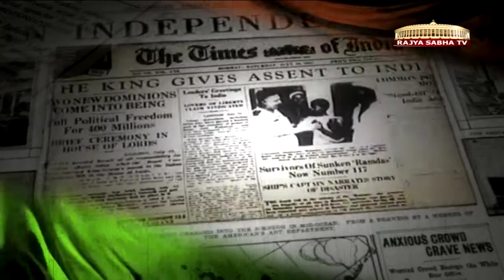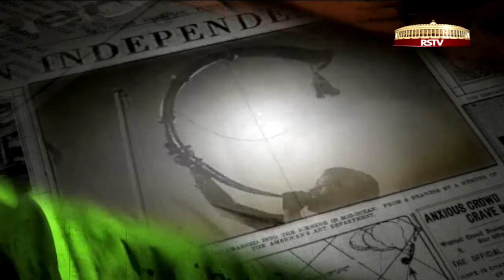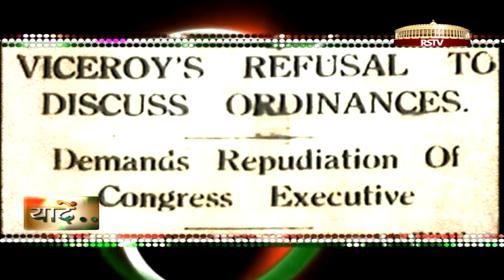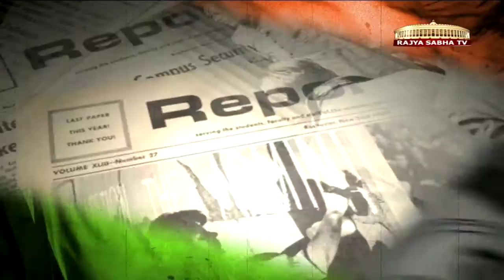Yaadein - Independence Day Special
A special program on the Indian Independence, covering many untold stories, partitian memories, accounts and more.